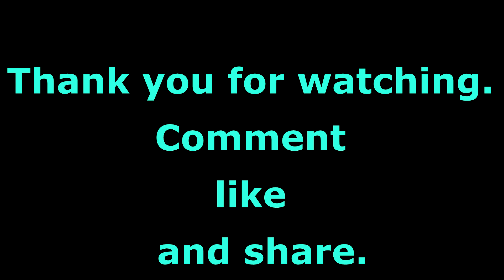Amazing Cloud Timelapse! 12 1/2 Hours In 2 Minutes!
Timelapse video of clouds on October 22nd 2023